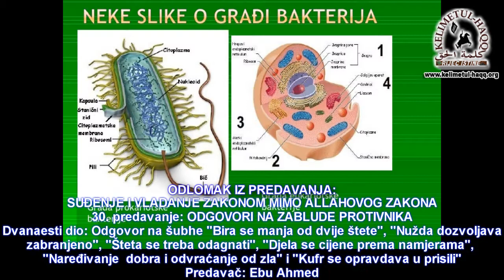Haram ni kufr nisu opravdani dobrim nijjetom